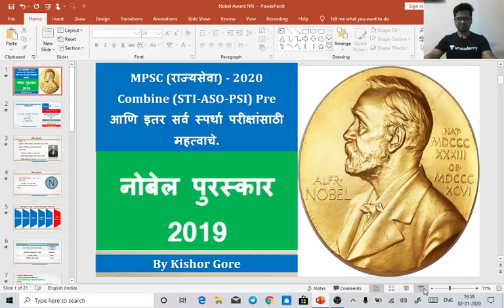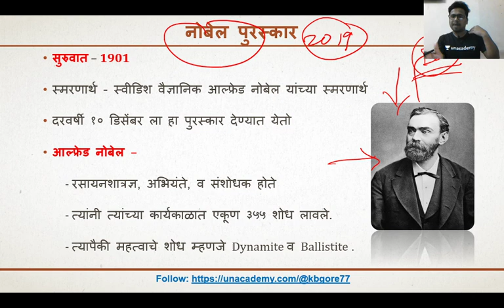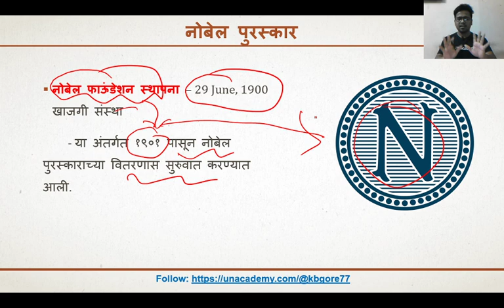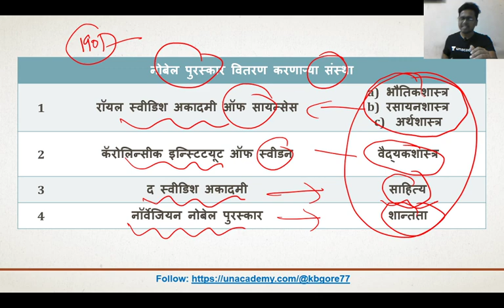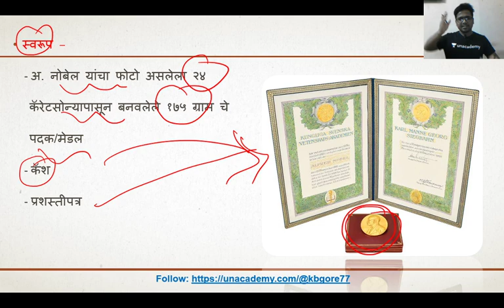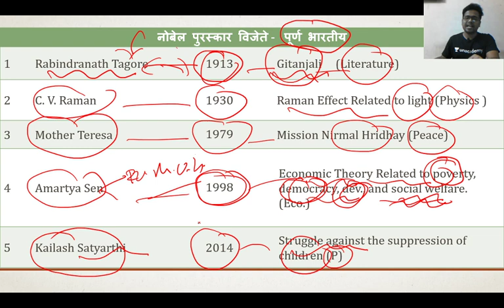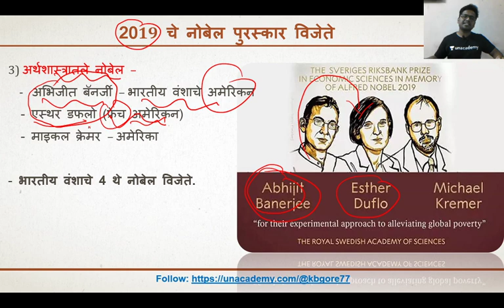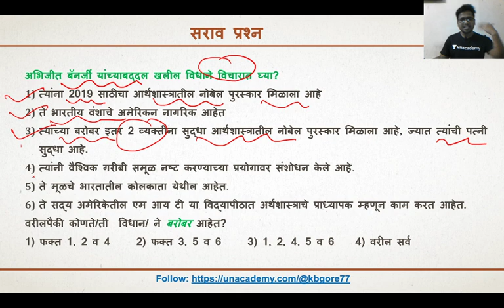Current Affairs - Nobel Awards 2019 For MPSC Prelims | MPSC 2020 | Kishor Gore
In this Session, Kishor Gore will cover the very important topic of Current affairs, as the number of questions from Current affairs increasing day by day. The session will cover the information in-depth. The class would be covered in Marathi.

Unacademy Plus Subscription Benefits:
1. Learn from your favorite teacher
2. Dedicated DOUBT sessions
3. One Subscription, Unlimited Access
4. Real-time interaction with Teachers
5. You can ask doubts in the live class
6. Download the videos & watch offline